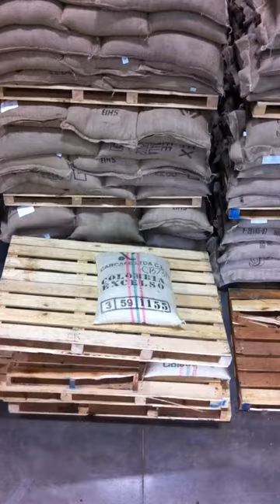Coffee Warehouse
Ever wonder where they store coffee??  Check this really cool video out, and yes that view is from about 30 feet in the air.